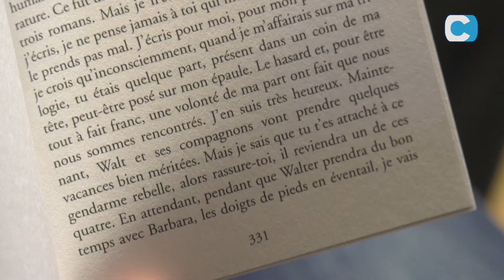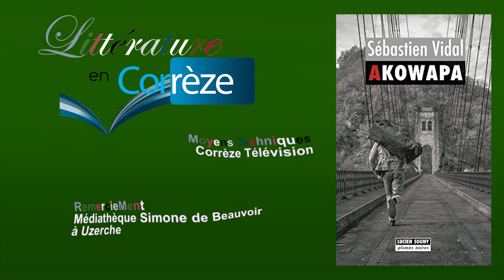Sébastien Vidal : Akowapa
Patrick Bouthet reçoit Sébastien Vidal pour son dernier polar "Akowapa", dernier volet de sa trilogie des Sentiments Noirs aux éditions Lucien Souny.
Une émission littéraire tournée à la médiathèque Simone de Beauvoir d'Uzerche.